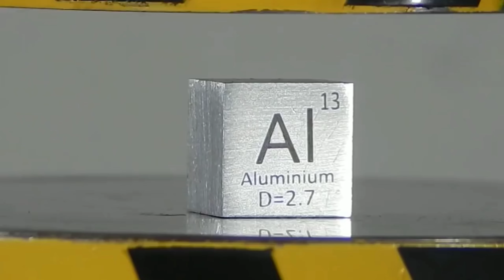experiment on titeninum